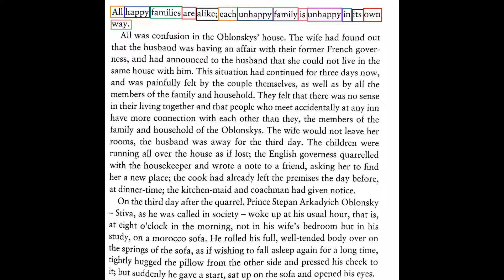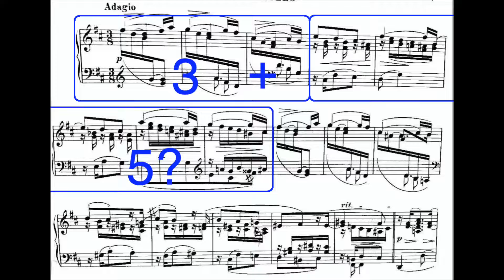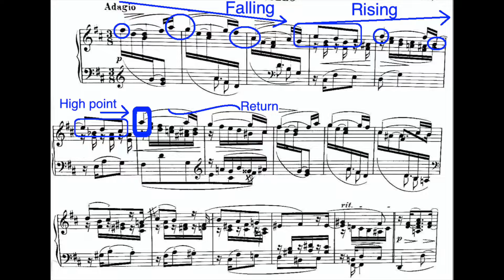Rubato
It's time.